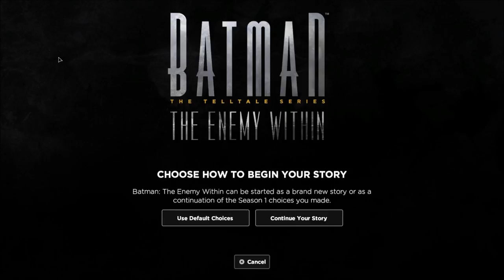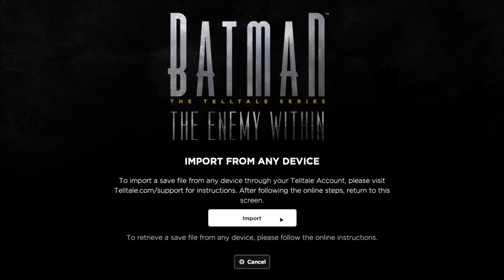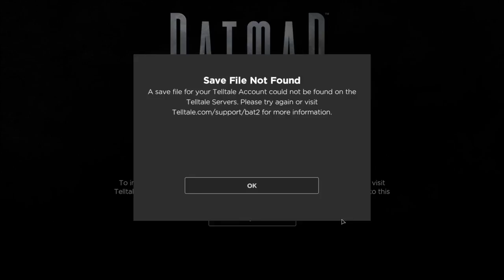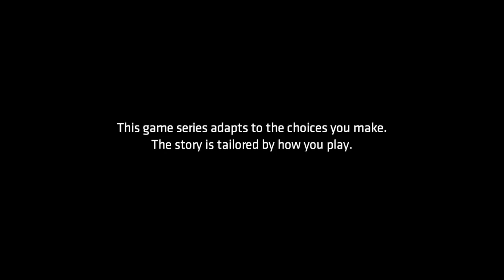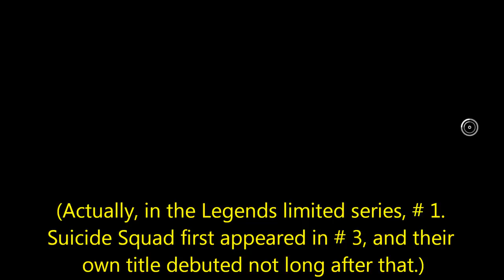Let's Play Batman: The Enemy Within (Telltale - Blind), Part 1: The Riddler!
(The Enigma, Part 1 of 6) The Riddler has returned to terrorize Gotham City, but his gruesome puzzles merely foreshadow an even greater crisis. And hey, Amanda Waller is good at terrorizing too. Join me as we help Batman survive season two!